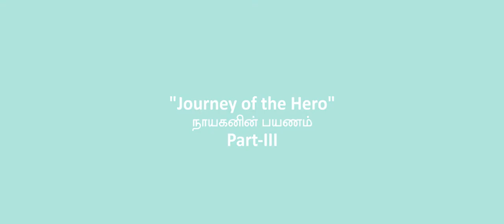JOURNEY OF HERO | Part- 3 | Speech by Kamalakannan Gopinathan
Learning, Teaching, discussing about cinema!
~JOURNEY OF HERO~
The following are the 12 stages that every hero should meet in his movie path!
  1  Introduction
  2  Call for Adventure
  3  Refusal of Call
  4  Motivation Factors
  5  Crossing the Threshold
  6  Experiments and Aids
  7  Belly of the Whale
  8  Darkest Moments
  9  Acquiring the Treasure
10  Re-Run
11  Resurrection
12  Return with elixir.